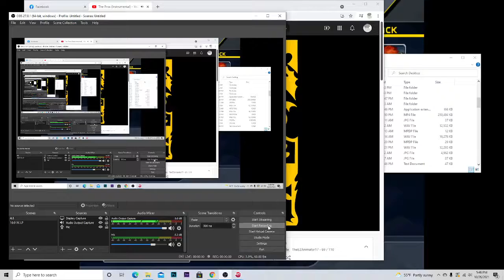Byrdonomics - Chapter 1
28min of how NOT to laser camp...